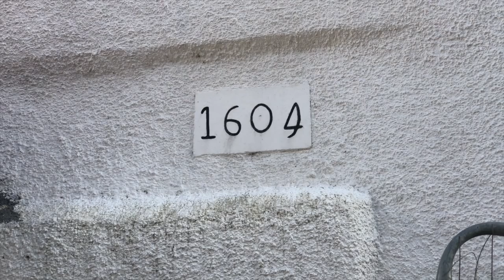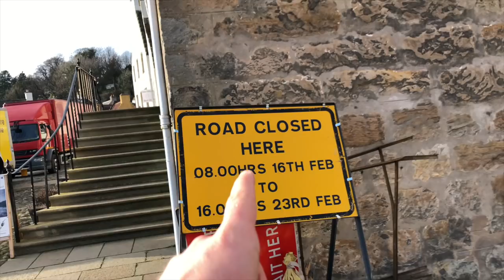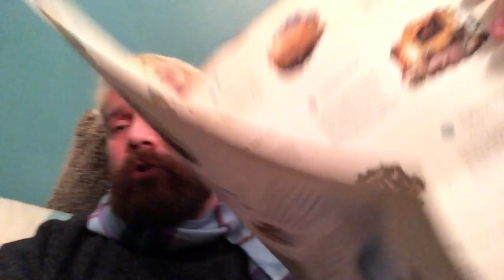OUTLANDER'S CRANESMUIR, JAMIE FRASER AND SEASON 4 FILMING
In today's episode, I took the short drive from Edinburgh, Scotland, to Culross in the Kingdom of Fife where Outlander Season 4 filming is currently taking place. It's a gorgeous wee town and I even ran into Jamie Fraser himself. He seemed quite shy tho'. Be interesting to see how Culross makes an appearance - will it be Cranesmuir like in Season 1, or are they just using the historic buildings? We'll have to wait till Droughtlander is over to find out...